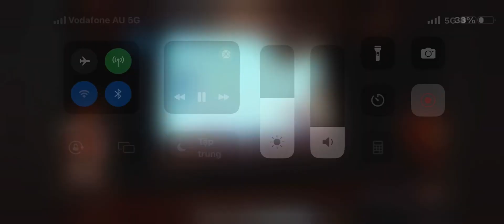The Taiwanese Wiggles Wiggle Groove (HQ Quality)